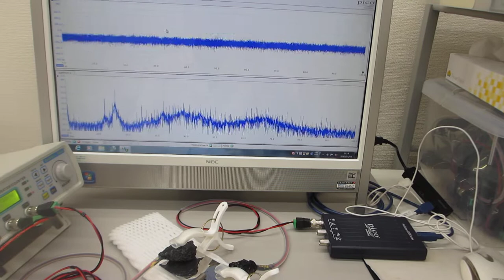超音波の発振制御による振動現象を測定解析することで伝搬特性を評価する技術（超音波システム研究所）